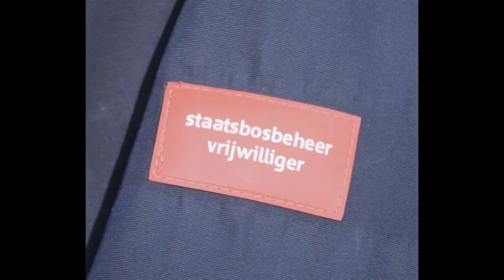Nederlandse kooikerhondje working in eendenkooi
This is a short video from the Klosterkooi eendenkooi, showing the kooikerdog in work